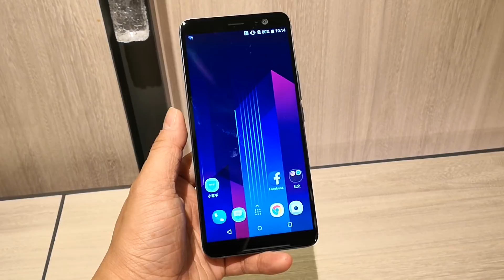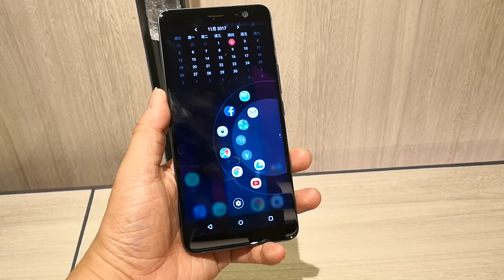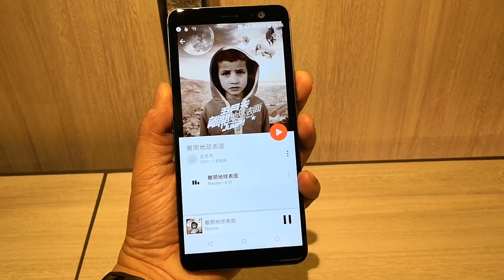HTC U11+ 試玩